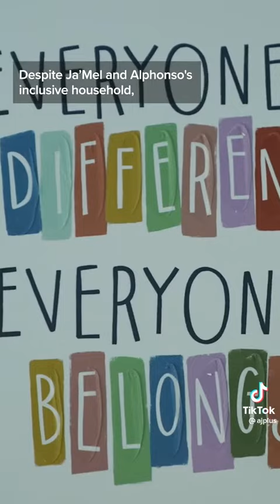The Madness needs to stop 🛑 Women are the most important People on Earth This is an insult to Women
This is an example of people who know that nature does not make mistakes and still try to change the way they are born and loose their true identity while forcing children into a situation they often reject when they get older and understand.

This is an insult to Women and that man might die trying to give birth his pelvis can shatter

Men are not built to have children

Eerrr Yuck 🤢

Thanks for sharing this Cherry 🍒

Warning ⚠️ this video can cause anger and make you feel physically sick.

Those Nasty 🤢 Men are using the wombs of dead Black Women. That is so disrespectful. Those idiots loose their true identity and they know Nature does not make mistakes.

Men are not built to have babies. Why do those Men with Black faces make a fool of their selves in public places and in the media and movies 🎥 🎦 🍿

His Pelvis might shatter and he might die in the process if that poor child is lucky

That man is nasty 🤮 and all those idiots are so disrespectful to Women

The Baby might come out of his rare and cause instant death

I am so angry at those faggots who want to replace women

Those faggots chose to die without reproducing and bringing up children with a woman.

They do not have the right to impose that on a child

Billy D Bignell
The Educator 👨‍🏫 On Behalf Of
The Educators Network Limited